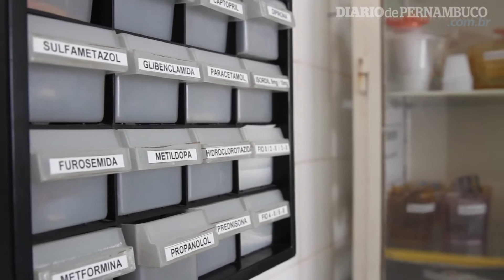Feridas Abertas: A reclamação dos médicos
Imagens: Blenda Souto Maior/DP/D.A Press
Reportagem: Wagner Oliveira/DP/D.A Press